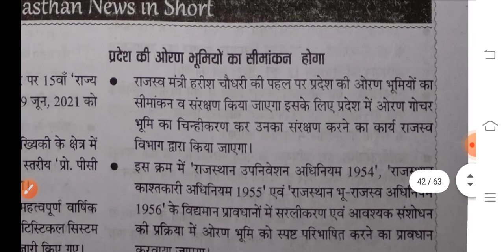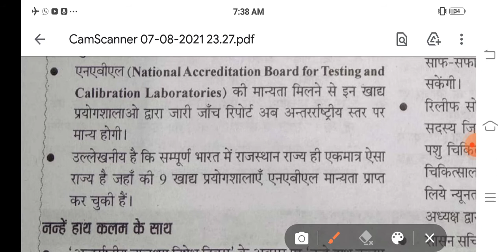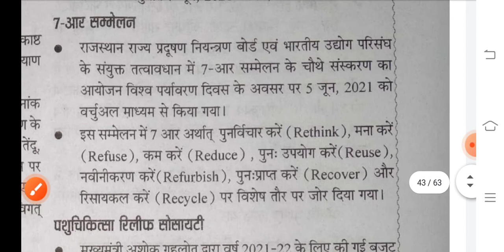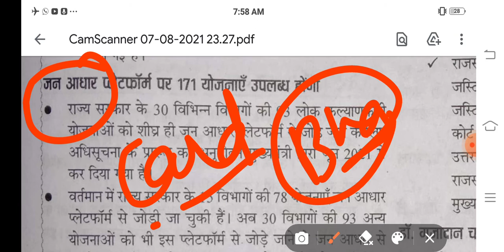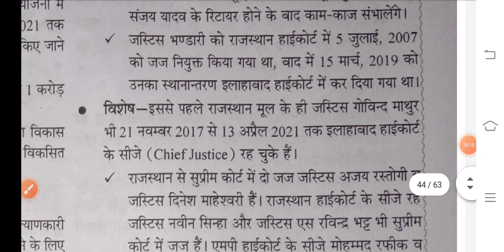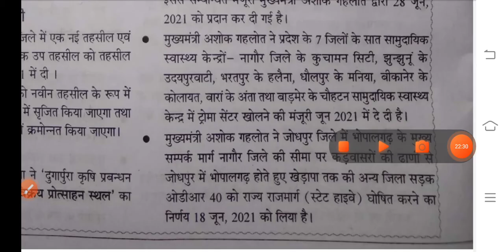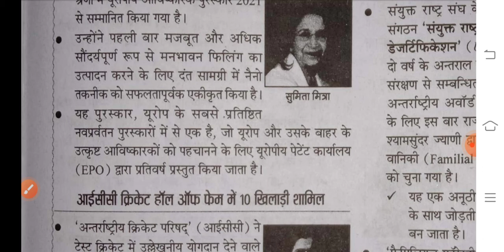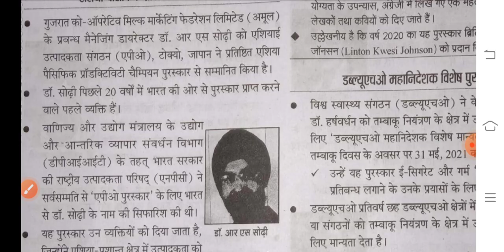जुलाई 2021 क्रोनोलॉजी भाग -8(प्रादेशिक परिदृश्य)